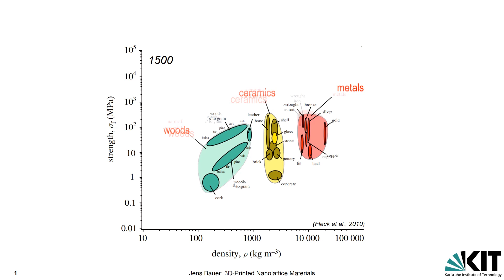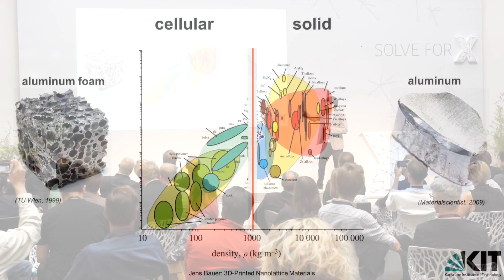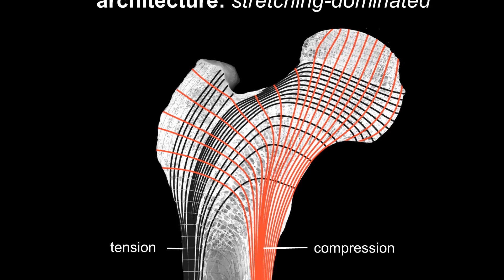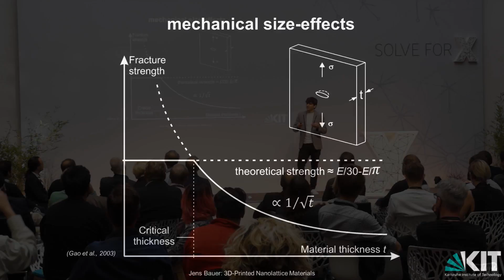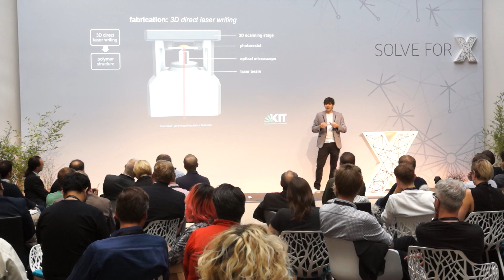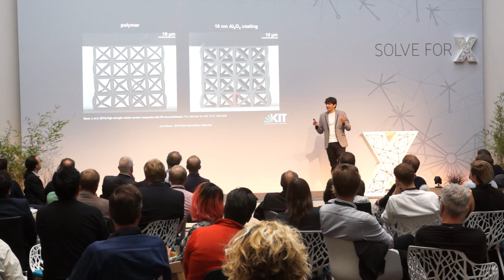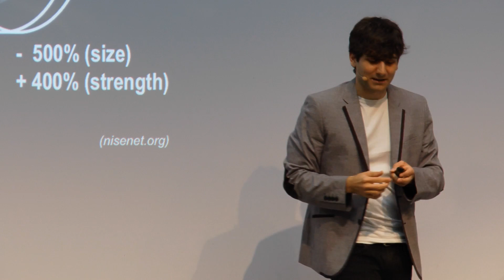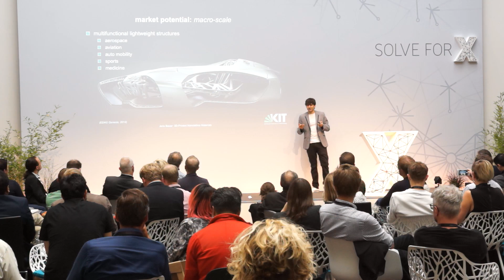Jens Bauer presents Micro Architecture at Solve for X, Berlin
Jens Bauer received a Master Degree (Dipl.-Ing. 2011) as well as a PhD in mechanical engineering (Dr.-Ing. 2015) from the Karlsruhe Institute of Technology (KIT). During his study he focused on lightweight design and structural optimization and is since his PhD time, at KIT and the University of California, Irvine working on the development of micro/nano-architected high-strength biomimetic lightweight materials.

3D-Printed Nanolattice Materials: How to achieve low density yet high strength by nanoscale structural design. Light materials are weak, strong materials are heavy. Strength and density, two materials properties  of central relevance for engineering, are generally considered as closely correlated. However, certain  porous biological materials such as bone remain strong despite being extremely light due to their hierarchical structuring from the macro- to the nano-scale. Applying 3D direct laser writing, a novel additive manufacturing technique with sub-micrometer resolution, these biological principles can be implemented. Redefining the limits of lightweight materials design high-strength ultra-light materials with a three-dimensional nano-architecture can be fabricated.